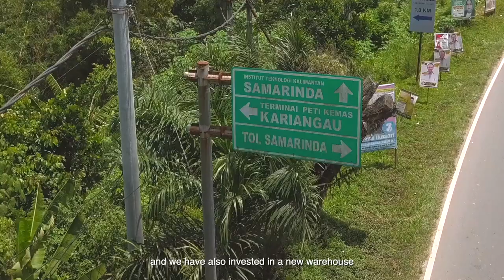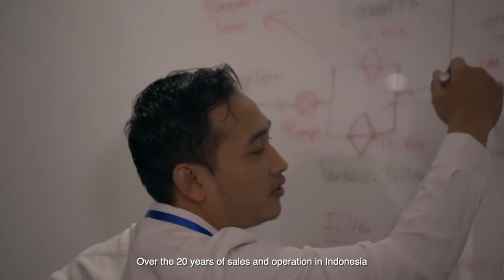DONALDSON COMPANY PROFILE VIDEO PROJECT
Client : Donaldson Filtration Solution